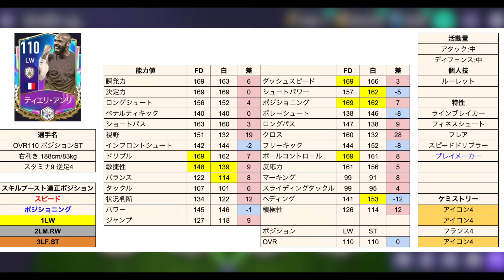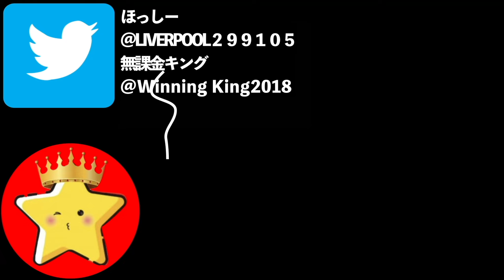【FIFAモバイル】FDの方がオススメ！？その理由とは！？【FIFA MOBILE】【FIFA2021】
進化5にすればそりゃ強いか笑

無課金キング実績
・第5回同盟杯　優勝🥇
・第2回まえなお杯　準優勝🥈
・第1回GTオフ会　準優勝🥈

ほっしー実績
・YouTuberアントワーヌ杯　優勝🥇
・東京ヴェルディeスポーツチーム主催jスカ大会 優勝🥇
・第8.9回同盟杯 優勝🥇
・konami主催.ejリーグ松本山雅FCフル代表
（BEST16）
・konami主催. eＪリーグ ウイニングイレブン 2019シーズン 公認 No.1プレイヤー決定戦
（BEST8）